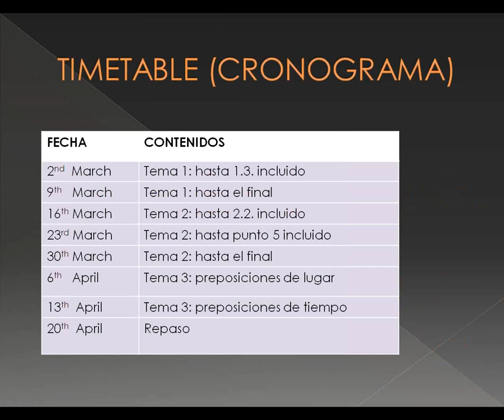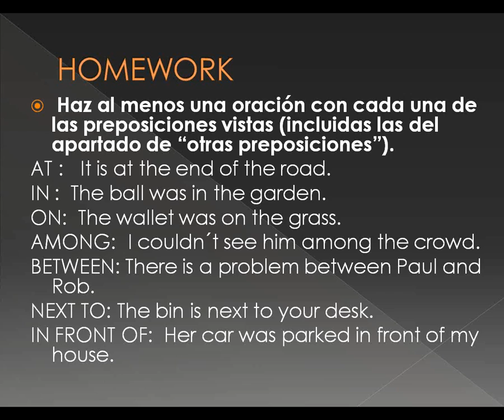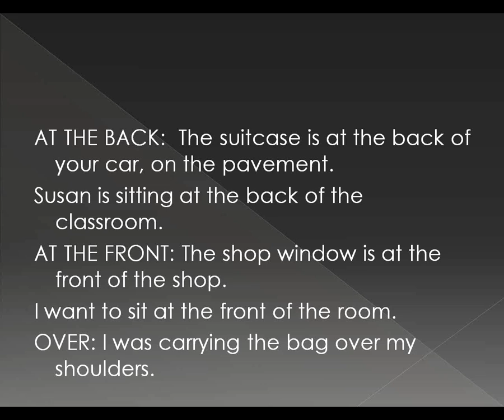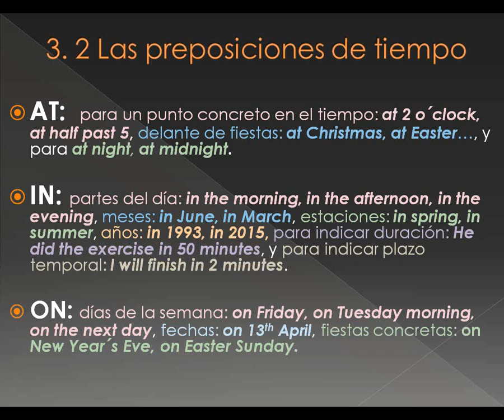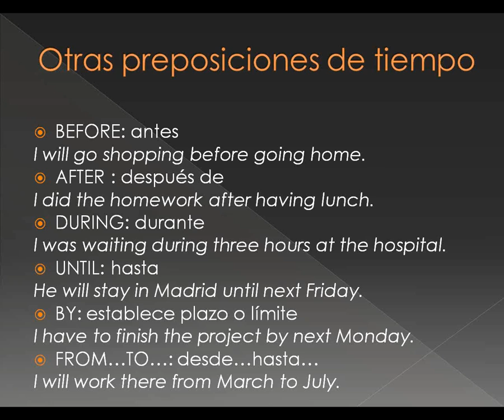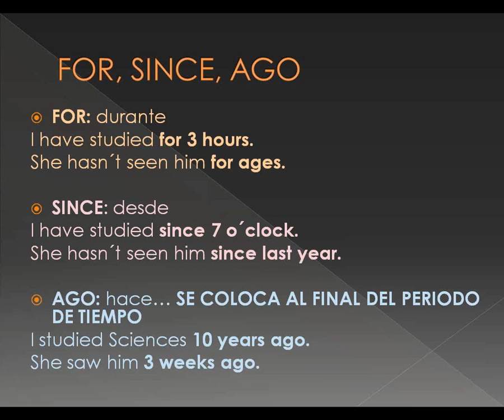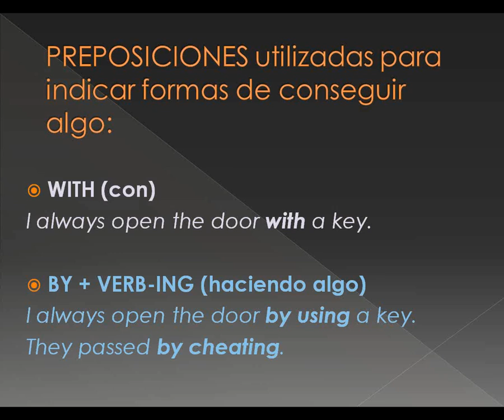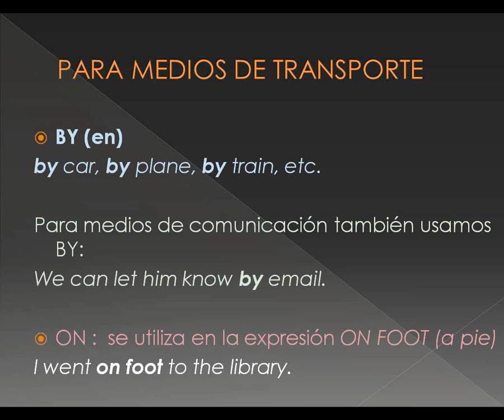Comunicación N1 3EV Inglés – Preposiciones de tiempo (tema 3)